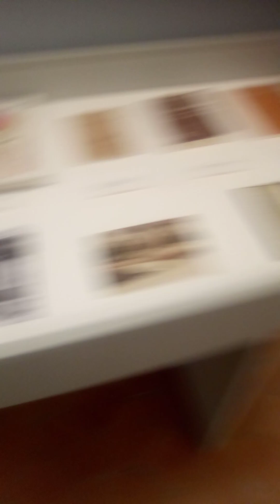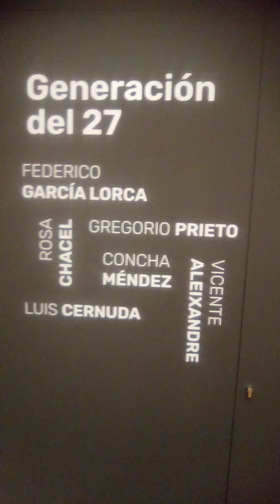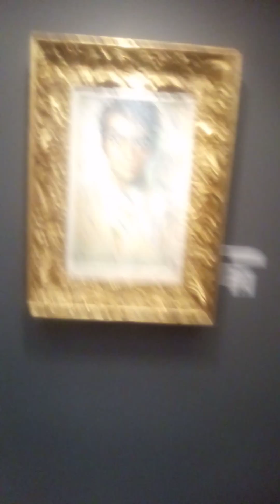Museo Gregorio Prieto obras comentadas por Carlos Alberto Acosta Azuaje Maracaiboes.wordpress.com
Maracaiboes.wordpress.com son las referencias del pintor Carlos Alberto Acosta Azuaje comentador de las obras del museo Gregorio Prieto de Valdepeñas.